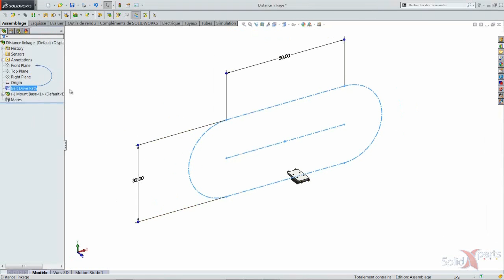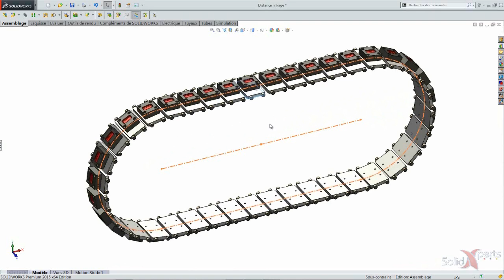SOLIDWORKS 2016 - La répétition de chaîne - Mars 2016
Vous devez ajouter des chaines dans vos conceptions ? Vous voulez voir ce qui arrive quand votre chaine de vélo tourne ?  Venez découvrir la fonction répétitions de chaines qui est maintenant incluse dans la version 2016.